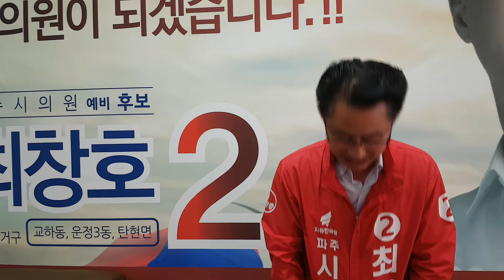시의원,도의원 후보를 만나보자! 파주시가선거구 자유한국당 최창호후보